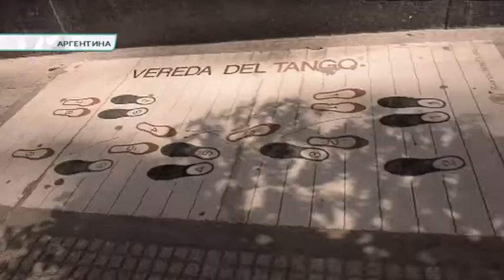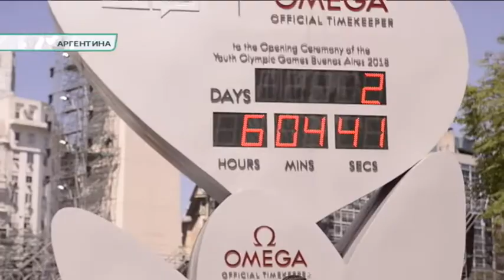"Олімпійська доба" від 06.10.2018!!!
У новому випуску програми "Олімпійська доба", що є спільним проектом телеканалу UA: Перший і НОК України, ви зможете ближче познайомитися з представниками юнацької збірної України і дізнаєтеся чим живе олімпійський Буенос-Айрес.